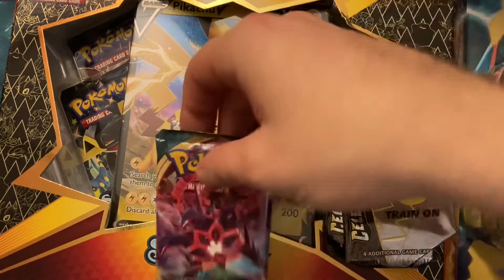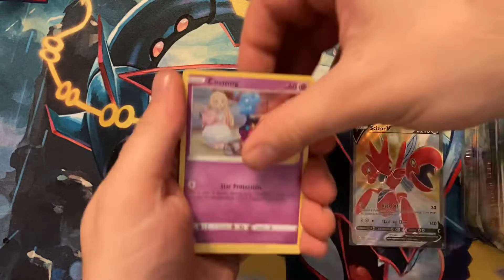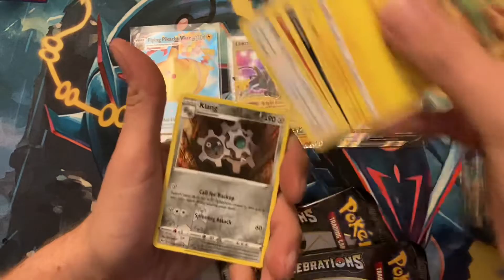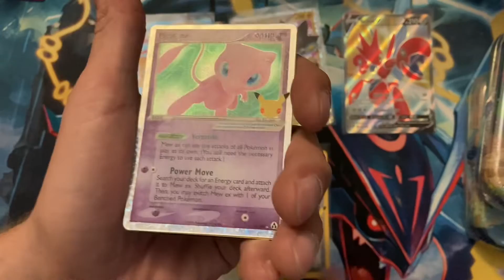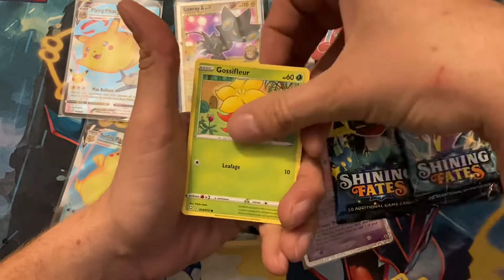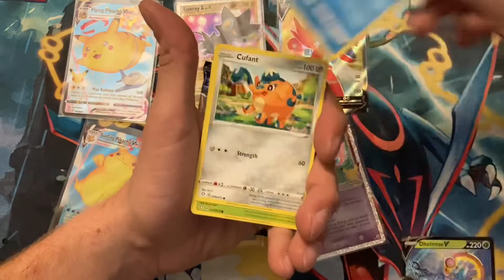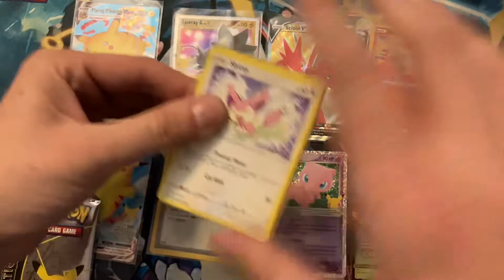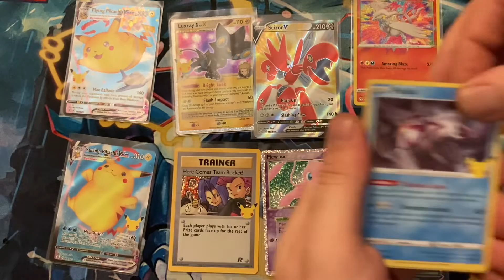Shining Fates and Celebrations! (Pokemon card opening)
Shining Fates making a return